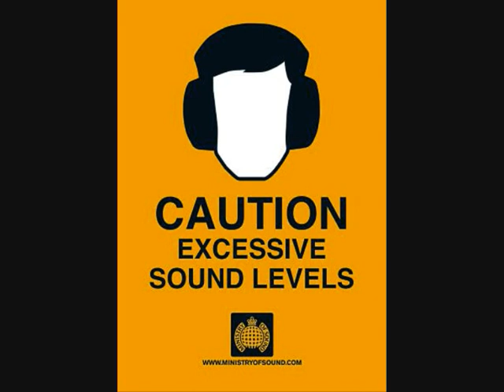Techno Base Fm Number 8